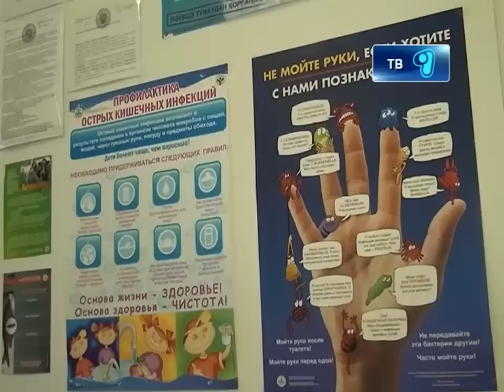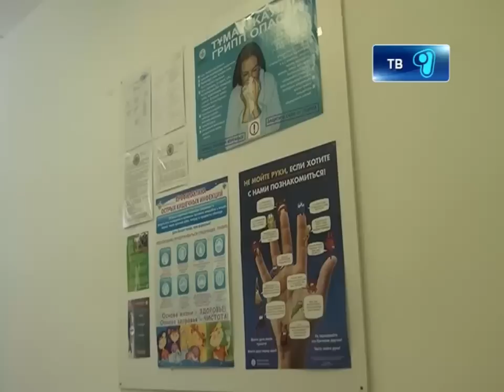Осторожно инфекция! 16.01.2013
В Казахстан надвигается  Калифорнийский грипп! Карагандинцы напуганы известием о новом виде вирусной болезни, которая может иметь даже смертельный исход.